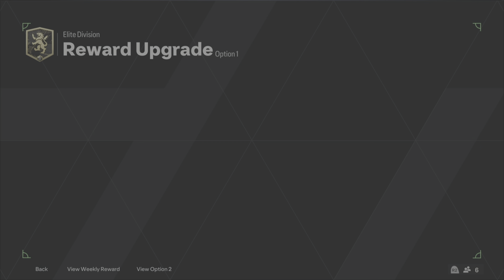FUTTIES IS UPON US!-_- #1